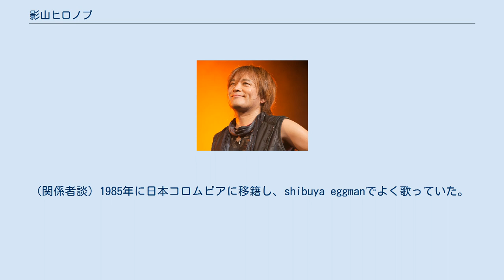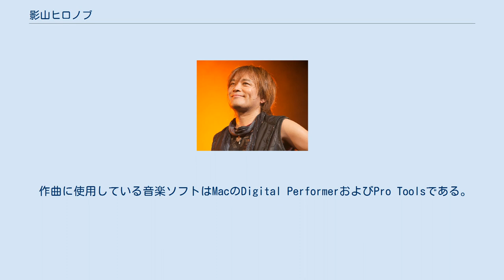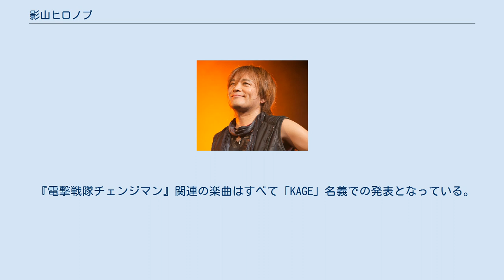影山ヒロノブ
影山 ヒロノブ（かげやま ヒロノブ、1961年2月18日 - ）は、日本のシンガーソングライター、作曲家、編曲家。
 大阪府大阪市東住吉区出身、血液型はA型。
 本名およびレイジー時代の旧芸名は景山 浩宣（読み同じ）。
作詞や作曲の際に山景 宣浩の名を使用したこともある。
 『電撃戦隊チェンジマン』関連の楽曲はKAGE（カゲ）名義で歌っている。
 愛称は影ちゃん。
ほかにJAM Projectのメンバーとしての愛称に長老がある。
 また、「アニソン界のプリンス」の異名を持つ。
 声優の景山梨彩は長女、ダンサー・コレオグラファーの景山菜奈は次女である。
 大阪市立南田辺小学校、大阪市立田辺中学校、明治大学付属中野高等学校定時制卒業（大阪府立大和川高等学校（現：大阪府教育センター附属高等学校）から編入）。
実家は理髪店である。
 16歳のときに小・中学校の同級生だった高崎晃らとバンド・レイジーを結成（ヴォーカル担当）。
 朝日放送『ハロー・ヤング』に出演、司会のかまやつひろしに認められてバンド全員で上京し、1977年に和製ベイ・シティ・ローラーズの触れ込みでプロデビューする（当時は本名の景山浩宣の名義で活動。愛称はミッシェル）。
 ヒット曲『赤頭巾ちゃん御用心』を出すものの1981年5月にレイジーが解散。
 同年10月、現在の芸名で徳間音楽工業からソロデビュー。
 当時、注目度はそれほど高くはなかったものの、国民的人気番組『8時だョ!全員集合』の歌ゲストにレイジー時代からソロデビュー後まで数回出演したこともある。
 当時は数少ないテレビ出演というのもあり、会場には大勢のファンが詰めかけ、前の席を占領していたという。
(関係者談) 1985年に日本コロムビアに移籍し、shibuya eggmanでよく歌っていた。
 日本コロムビアスタッフから東映への強い推薦で『電撃戦隊チェンジマン』の主題歌を「KAGE」名義で歌い、これがきっかけでオリジナル作品以外にアニメ・特撮の主題歌も歌うようになる。
 当初はキャラクター作品は興味がなく、アニメソングの歌い手としてはどちらかと言えば遅い出発であったが、1989年に歌ったアニメ『ドラゴンボールZ』のオープニング曲「CHA-LA HEAD-CHA-LA」で170万枚のセールスを記録、1991年の『鳥人戦隊ジェットマン』ではゴールドディスク大賞「アルバム賞学芸部門」を受賞するなど、一気にその知名度を高めた。
 なお、同時期に発表したオリジナルシングル「好き好き好き」も40万枚以上のセールスを記録している。
 名実ともに水木一郎、ささきいさお、子門真人らと並んでアニソンの第一人者である。
 2000年にレイジーメンバーの井上俊次が設立したレコード会社ランティスへ移籍（専属ではない）、JAM Projectのリーダーとして活躍する。
 本名が「影山」ではなく「景山」であることを本人も不思議に思っていた時期があり、実父に尋ねると「島根辺りにルーツがあるんじゃないか?」と返答された（これ自体の真相は不明）。
 実際に島根を訪れて「景山」の表札の多さに驚いたほか、現地周辺でのライブで冗談混じりに聞いたところ、観客の中で数人「景山」を姓に持つ人が見つかったという（2010年1月2日のジャスコ・イオン日吉津店ライブにて本人が発言）。
 幼少の頃には地元大阪府にあるひらかたパーク(枚方市)によく遊びに行っていた。
 岡山市出身である母の生家もまた、父親と同じく理髪店であり、母を含め姉妹(影山の叔母・伯母)全員理髪店に嫁いでいる。
 そのため、幼少の頃は親戚を訪ねて岡山で遊ぶことも多かったという。
 学校のとき、ボーイスカウトに参加し、リーダーを務めていた。
 同じボーイスカウトのサブリーダーを務めていたのが後にラウドネスのベーシストとなる山下昌良であった。
 また、『いじめの構造』の著者である森口朗と中学校の同級生である。
 作曲に使用している音楽ソフトはMacのDigital PerformerおよびPro Toolsである。
 スーパー戦隊シリーズでは『電撃戦隊チェンジマン』（KAGE名義）、『光戦隊マスクマン』、『鳥人戦隊ジェットマン』の3作品で主題歌を担当しており、メイン側の参加ではMoJoと並んで歴代最多タイ...